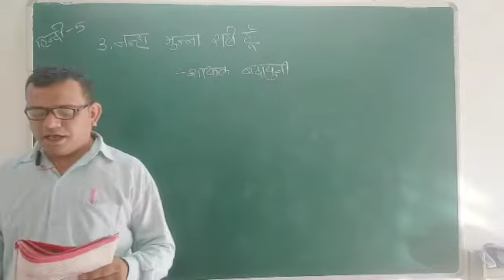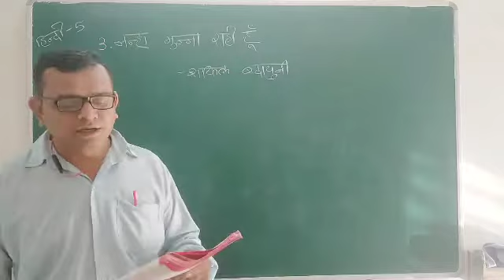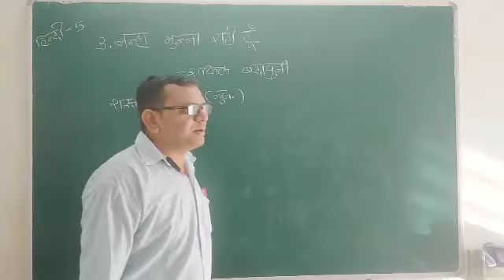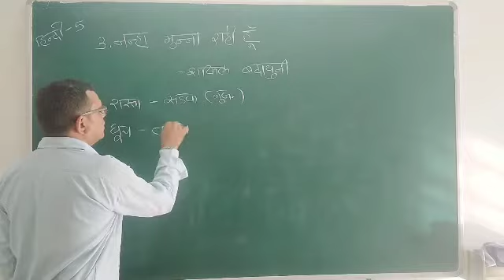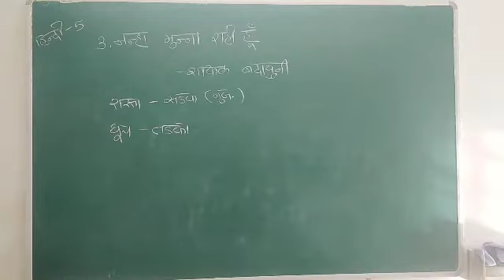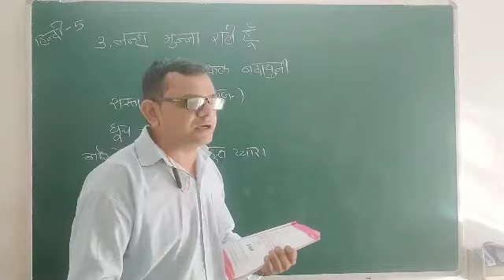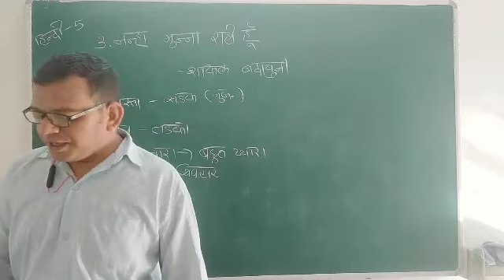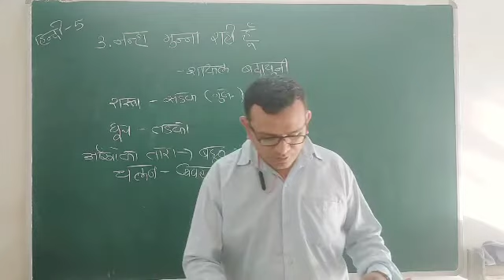कक्षा-५ प्र -३ नन्हा मुन्हा रही हूं। लेक्चर नं -६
જો વિડિયો પસંદ આવે તો સબ્સ્ક્રાઇબ કરો લાઈક કરો અને શેર પણ કરો.